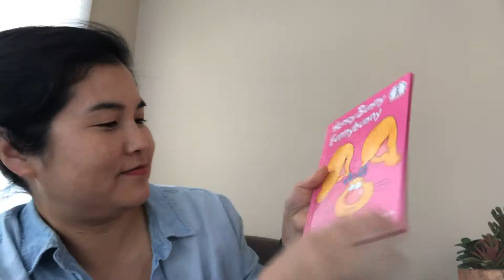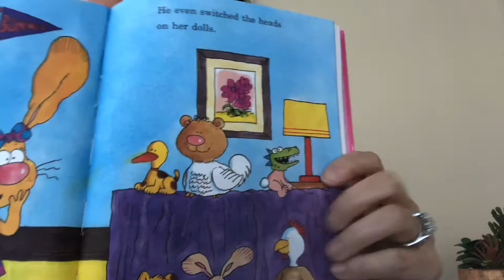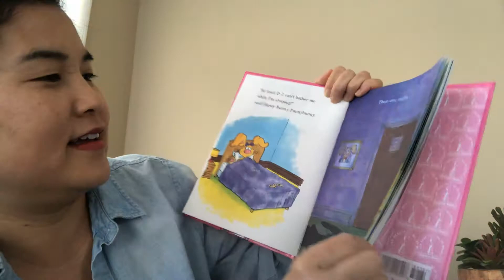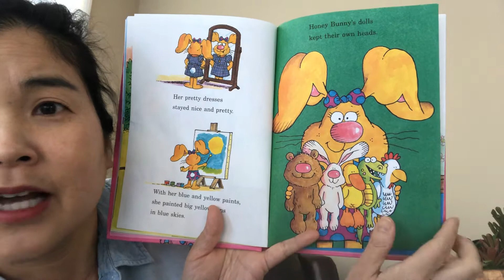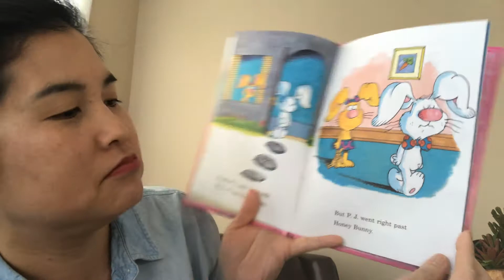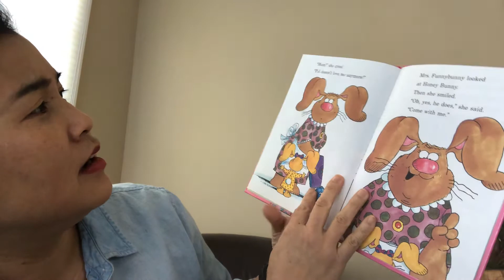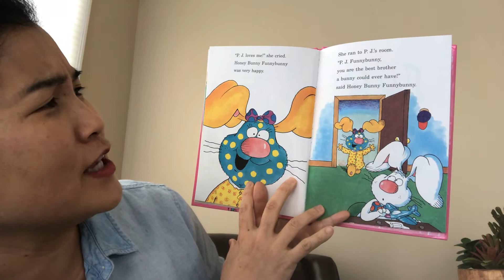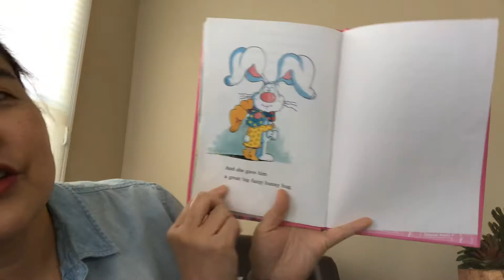Butterflies- Honey Bunny Funnybunny